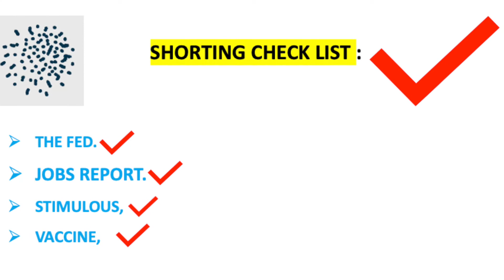Now We Can Short the Market (Nasdaq, Gold)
Finally our 4 part stock market check list to short the market was fulfilled this week. We where waiting for 4 main factors to short. One The Federal Reserve, seance the jobs report, third the stimulus package and finally today we got the vaccine announcement.

We Are also super extended above the 200 day moving average and also the US dollar is starting to rally adding more fuel a  posible short trade.

Run, don't walk and get my 9 PROVEN STEPS T0 BECOMING A MILLIONAIRE

▬ Open a tastyworks account  ▬▬▬▬▬▬▬▬▬▬
For my trades I use  tastyworks, the best, fastest and most reliable trading and investing platform on planet earth..
You deserve to trade with the best….
Use this link to get onboard… and enjoy great pricing and service from tastyworks.